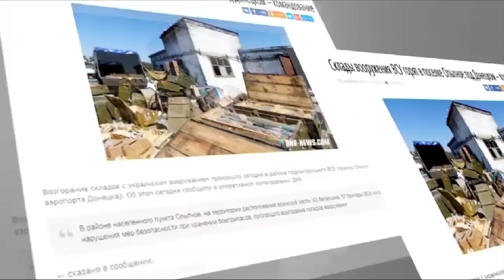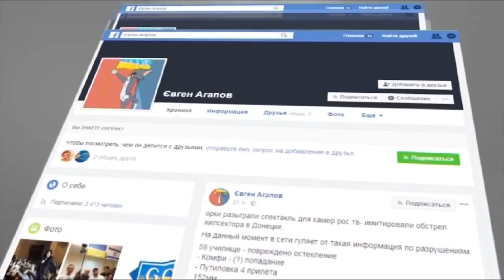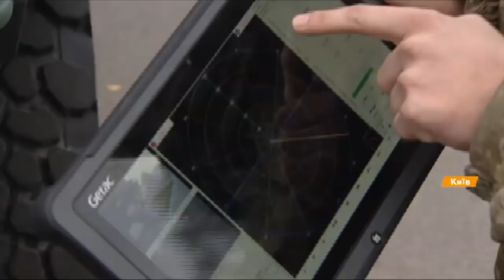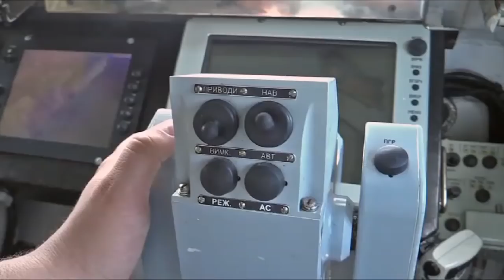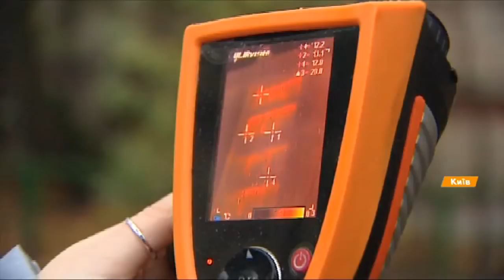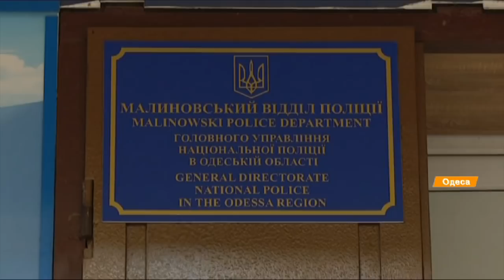Выпуск 18.45. 6 ноября